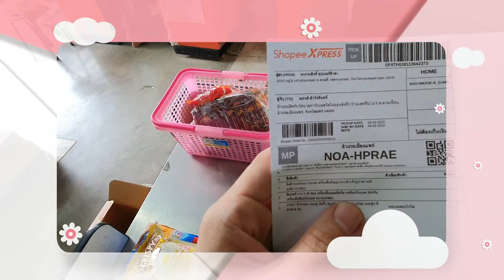realme GT 6 เวอร์ชั่นจีนเผยสเปก ได้ชิปแรงกว่า และแบตเยอะกว่าเวอร์ชั่นไทย เตรียมเปิดตัวสัปดาห์หน้า